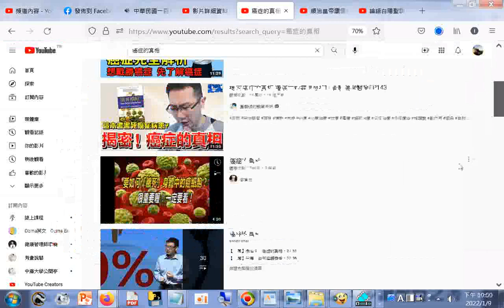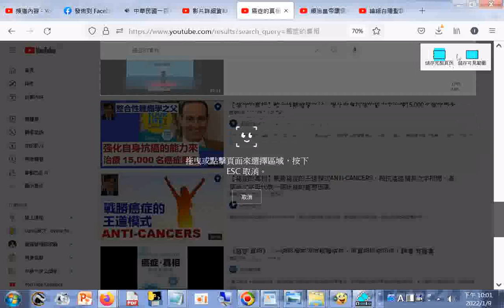癌症的真相 YouTube htm20220109搜尋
閩南語讀經影片合輯